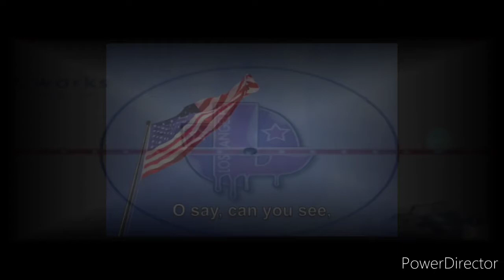NCHL Stanley Cup Finals Game 6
Game 6

BOS @ LA

STAPLES Center

BOS Leads 3-2